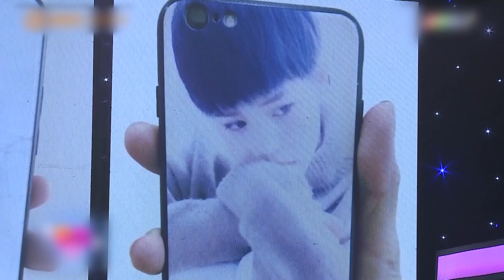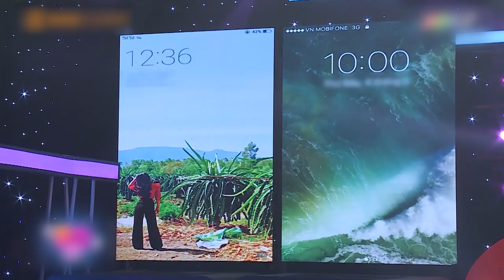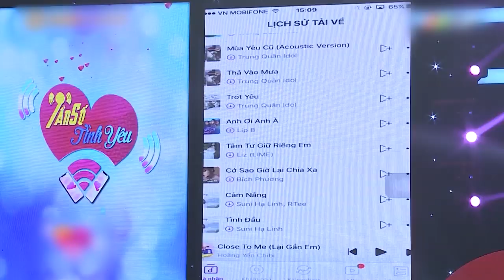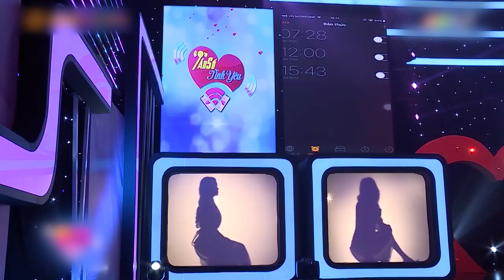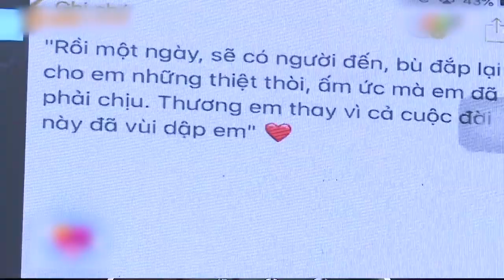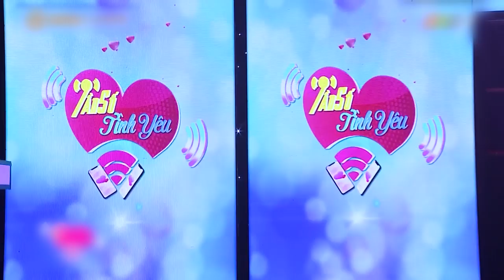Tần Số Tình Yêu mùa 2 | Tập 2: Yêu đơn phương 7 năm, cô gái vùng mình tìm kiếm tình yêu đích thực